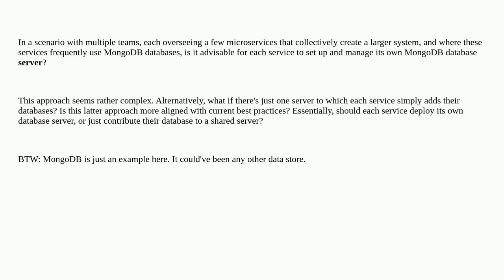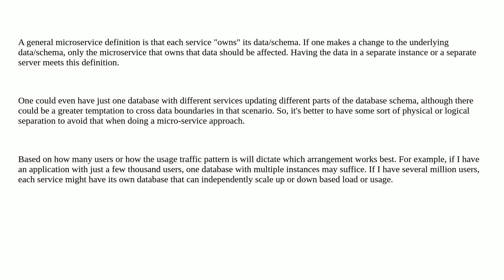Softwareengineering: Microservices: separate db instance vs. separate db server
Microservices: separate db instance vs. separate db server

A special thanks goes out to the community

  devops microservices database